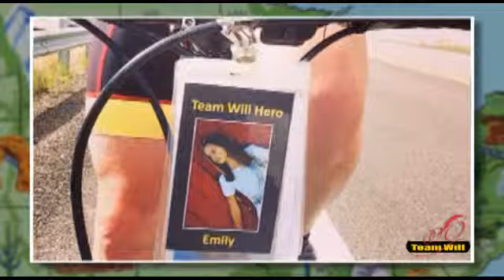Go the Distance 2014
Promo video of Team Will's "GO THE DISTANCE 2014" ride.